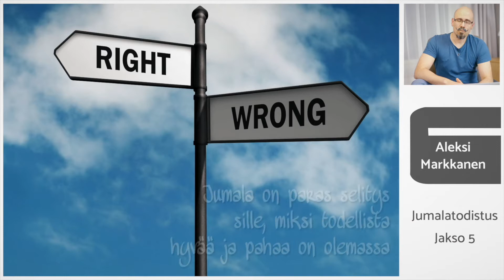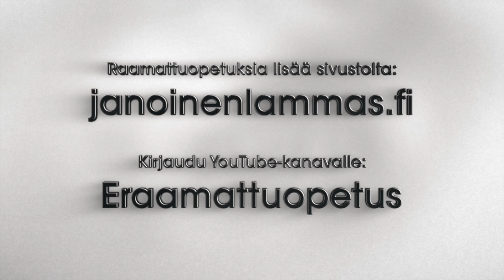Jumalatodistus – Moraalinen argumentti - Aleksi Markkanen - Osa 5/7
Jumalaan uskomiselle on monia hyviä objektiivissa syitä.  Yksi niistä on hyvä ja pahan olemassaolo.

Jumalatodistus, Osa 5/7 – Aleksi Markkanen. Tutustu lisää videoihimme osoitteessa